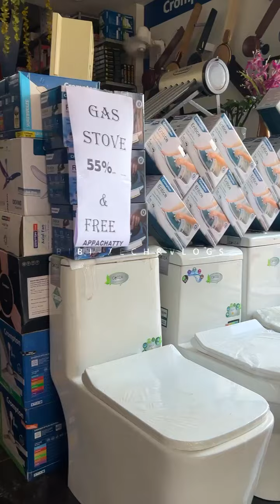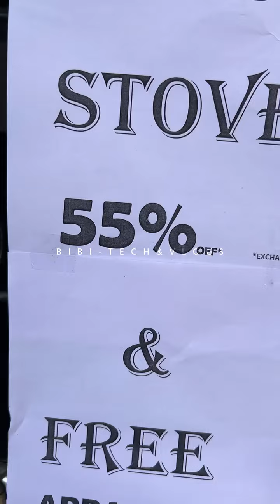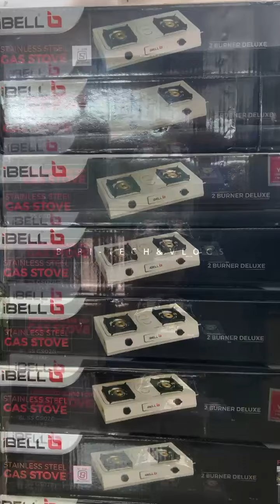Killer onam offers at our Shop